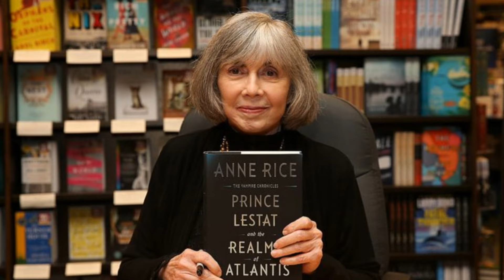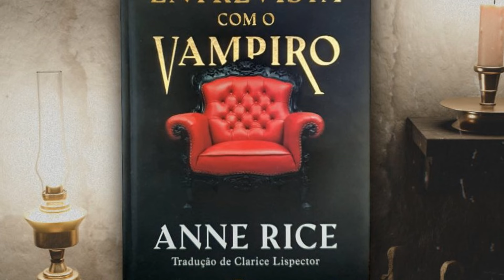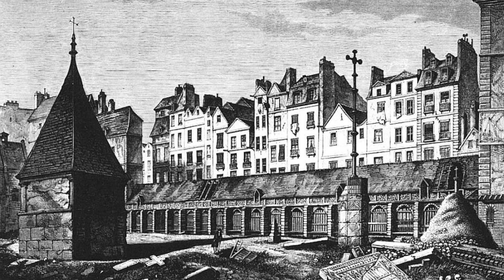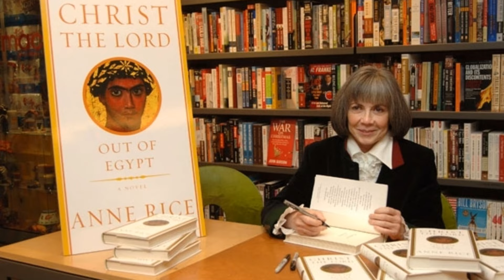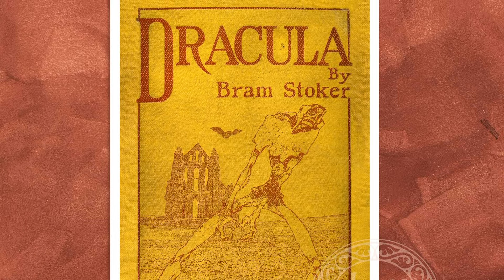ENTREVISTA COM O VAMPIRO - Tudo Sobre O Maior Clássico Depois do DRÁCULA de Bram Stocker!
Nesse vídeo começaremos a nossa série de conteúdos sobre a obra de Anne Rice e suas crônicas vampirescas. E claro que temos de começar pelo inico de tudo, com o best seller Entrevista com o vampiro e suas criaturas cativantes como Lestat, Louis, Claudia, Armand e outros vampiros que já se tornaram marcante na cultura pop também através das séries e filmes.

O Zona E produz conteúdo sempre voltado para cultura pop e entretenimento Nerd. Focamos na produção de material sobre filmes, quadrinhos, séries, games, animes, eventos e muito mais.